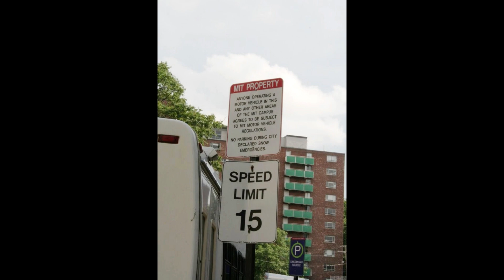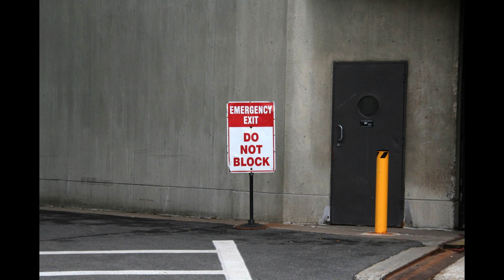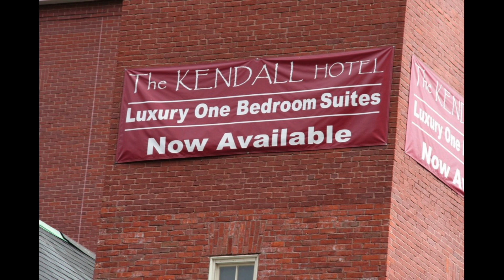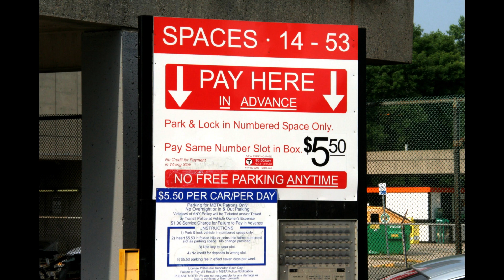A cappella of "MIT Logarhythms" - Walk from Harward to MIT (從哈佛走到麻省理工)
MIT（麻省理工學院）也有音樂傳統，有與大學有關的歌曲。 最著名的是《Institute》，又名《MIT Fight Song》或《MIT Cheer》。 它經常在麻省理工學院的活動中傳唱，代表著學院的驕傲和精神。 此外，麻省理工學院以其無伴奏合唱團而聞名，例如“麻省理工學院對數節奏”和“麻省理工學院合唱團”，它們在校園內外表演各種音樂類型。

MIT (Massachusetts Institute of Technology) also has a musical tradition, and there are songs associated with the university. The most famous one is "Institute," also known as the "MIT Fight Song" or "MIT Cheer." It is often sung at MIT events and represents the pride and spirit of the institute. Additionally, MIT is known for its a cappella groups, such as the "MIT Logarhythms" and the "MIT Chorallaries," which perform a wide range of music genres on campus and beyond.

MIT Logarhythms，通常被稱為“Logs”，是 MIT 的無伴奏合唱團之一。 他們成立於 1949 年，以其出色的聲樂表演和創新編曲而聞名。 該小組由麻省理工學院各個學科的本科生和研究生組成。

Logs 以其緊密的和聲和創造性的演繹而聞名，涵蓋了多種音樂流派，包括流行、搖滾、R&B，有時甚至是音樂劇。 他們以充滿活力的現場表演而聞名，經常結合編舞和引人入勝的舞台表演。

多年來，Logarhythms 發行了幾張專輯，展示了他們的音樂才華和原創編曲。 他們還與來自不同大學的其他無伴奏合唱團合作，參加全國各種比賽和表演。

除了他們的音樂實力外，Logs 還以他們的友情和緊密的社區而聞名。 作為團隊的一員，成員可以表達他們的音樂熱情，建立持久的友誼，並為麻省理工學院充滿活力的無伴奏合唱場景做出貢獻。

總的來說，麻省理工學院對數節奏是麻省理工學院音樂結構不可或缺的一部分，用他們的和聲、表演和對無伴奏音樂的熱愛取悅觀眾。

The MIT Logarhythms, often referred to as the "Logs," are one of the a cappella groups at MIT. Founded in 1949, they are recognized for their exceptional vocal performances and innovative arrangements. The group consists of undergraduate and graduate students from various academic disciplines at MIT.

Known for their tight harmonies and creative renditions, the Logs cover a diverse range of musical genres, including pop, rock, R&B, and occasionally even musical theater. They have gained a reputation for their energetic live performances, often incorporating choreography and engaging stage presence.

The Logarhythms have released several albums over the years, showcasing their musical talent and original arrangements. They also collaborate with other a cappella groups from different universities and participate in various competitions and performances nationwide.

Beyond their musical prowess, the Logs are known for their camaraderie and tight-knit community. Being part of the group allows members to express their musical passion, build lasting friendships, and contribute to the vibrant a cappella scene at MIT.

Overall, the MIT Logarhythms are an integral part of the musical fabric at MIT, delighting audiences with their harmonies, performances, and love for a cappella music.